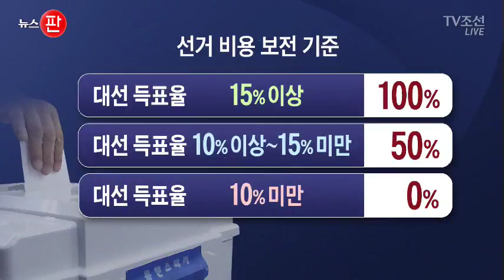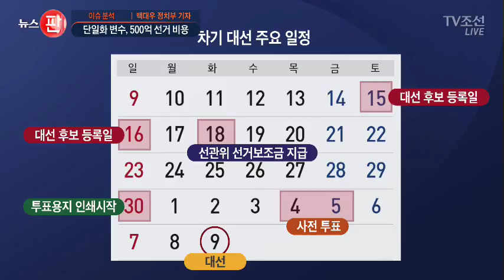돈이 '대선 후보 완주' 발목 잡는다? 500억 '쩐의 전쟁' 시작 [이슈분석]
앞으로 37일 남은 대선에서 대선판을 좌우할 큰 변수 중 하나가 정치자금 문제입니다. 각당 선거유세와 후보단일화에도 돈 문제가 큰 영향을 미칠 것이란 관측이 나옵니다.